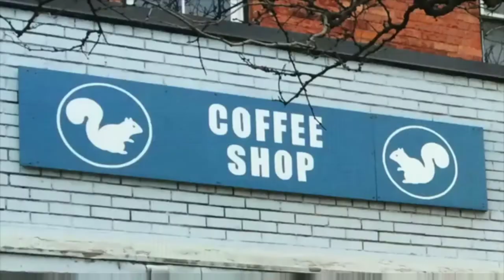white squirrel Mandela Effect or GMO